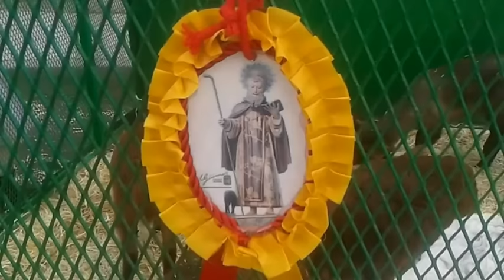Video Promocional - Romería de San Antonio Abad 2017 - Güímar - 29 de enero del 2017.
Este es un vídeo promocional de la Romería de San Antonio Abad en el municipio de Güímar (Tenerife), en los días 28 y 29 del mes de enero del 2017.

En el aparecen tomas de las Fiestas de San Antonio Abad del año pasado grabadas el día 24 de enero del 2016 y tomas grabadas de este año en los días 20 y 26 de enero del 2017.
En el vídeo aparece el enrame de calles, plaza del ayuntamiento y fuentes, gran variedad de animales en distintas calles del municipio, el exterior e interior del Ayuntamiento e Iglesia de Santo Domingo de Guzmán, la imagen de San Antonio Abad y su enrame floral, la Romería y procesión, los repiques de campanas, etc ...

Fue editado los días 25 y 26 de enero del 2017 y grabado el 26 de enero del 2017.

Vídeo:

(00:00) Comienzo del vídeo con el cartel de las Fiestas de San Antonio Abad 2017.
(00:07) Tomas de la Fiestas y romería de San Antonio Abad 2016.
(02:21) Tomas grabadas en el exterior e interior de la Iglesia de Santo Domingo de Guzmán y San Antonio Abad el día 20 de enero del 2017.
(03:11) Final del vídeo con el enrame de las fiestas de San Antonio Abad 2017, grabada el 26 de enero del 2017.

(00:00) La Punta y el Tacón.